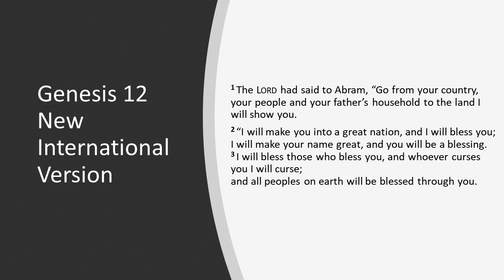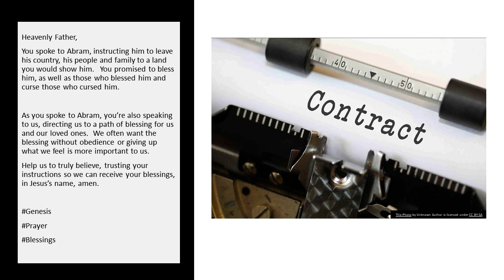Terms of Agreement November 2, 2022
Heavenly Father,
You spoke to Abram, instructing him to leave his country, his people and family to a land you would show him.   You promised to bless him, as well as those who blessed him and curse those who cursed him.

As you spoke to Abram, you’re also speaking to us, directing us to a path of blessing for us and our loved ones.  We often want the blessing without obedience or giving up what we feel is more important to us.
Help us to truly believe, trusting your instructions so we can receive your blessings, in Jesus’s name, amen.